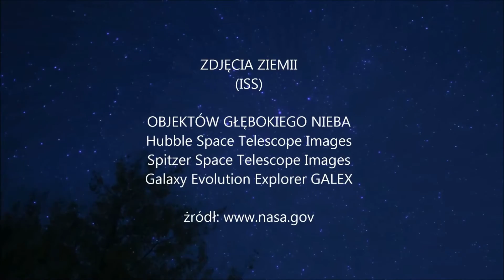Ponad horyzontem - Weronika Skupień (OFAFA 2016)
Wyróżnienie w II Ogólnopolskim Festiwalu Amatorskich Filmów Astronomicznych 2016